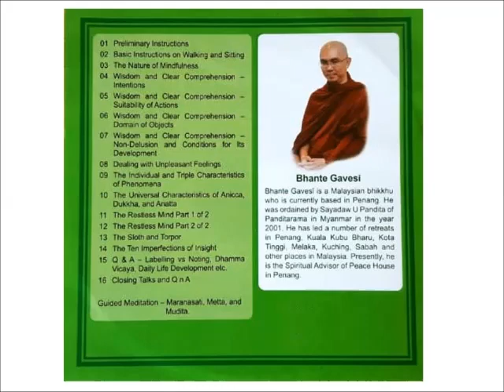Bhante Gavesi (12/19) The Restless Mind Part 2 of 2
This meditation guide on 'The Restless Mind Part 2 of 2' is recorded during Bhante Gavesi meditation retreat, total 19 lessons recorded as below: